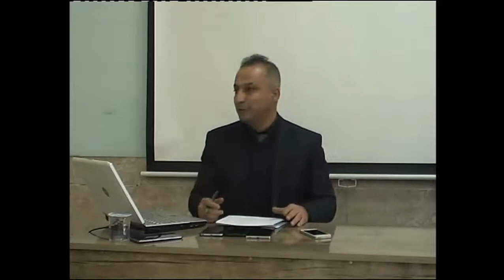کۆرسی کێشەی شەڕ(The Problem of Evil): بەشی یەکەم: د.سەلمان نادر: 2018